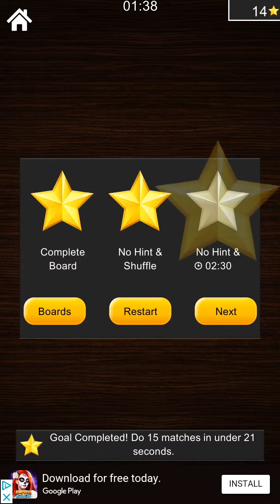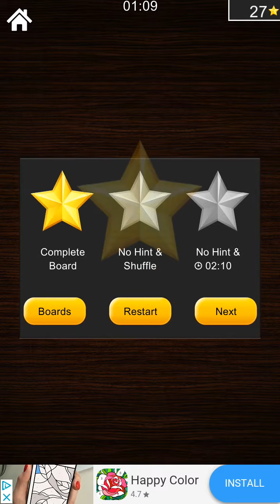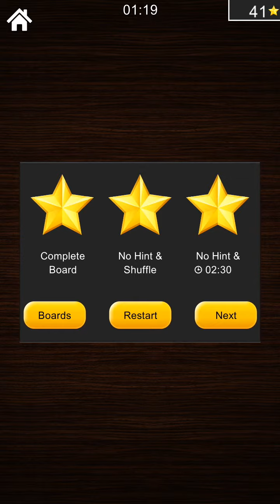First Ten Boards : Mahjong Titan let's play episode 1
This is one of the ten episodes, which I'll make for this game.. In this one I played through the first ten boards..

Have a game you'd like me to play or have an idea for a video you'd like me to make?
Tell me through the comments or a social media that I use...